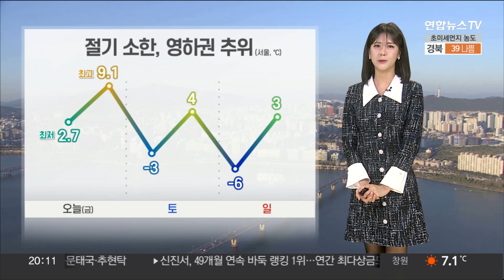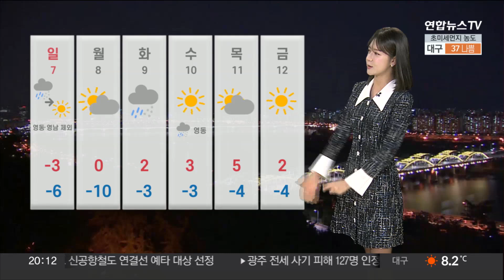[날씨] 추위 차츰 강해져…내일 밤부터 중부 중심 '눈·비' / 연합뉴스TV (YonhapnewsTV)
[날씨] 추위 차츰 강해져…내일 밤부터 중부 중심 '눈·비'

내일은 절기 소한입니다.

절기에 맞춰 찬바람이 강해질 텐데요.

주말 아침 기온 서울은 영하권으로 떨어지겠고요.

모레는 종일 영하권 추위가 이어지겠습니다.

최근 평년 기온을 웃도는 날씨가 이어지다 기온이 크게 떨어지는 만큼 무엇보다 건강 관리에 신경 써주시길 바랍니다.

한편, 오늘도 불청객 미세먼지가 기승을 부렸는데요.

서울 등 수도권 지역은 올해 첫 초미세먼지 주의보가 내려지기도 했습니다.

현재 공기질 현황을 보시면 중부와 전북, 경북지역을 중심으로 공기질 나쁨에서 매우 나쁨 단계를 오르내리고 있는데요.

내일은 찬바람이 먼지를 밀어내겠고요.

다시 깨끗한 공기질을 회복하겠습니다.

하늘빛은 점차 흐려집니다.

내일 밤부터 모레 사이, 중부와 호남 서해안, 제주에는 눈과 비 예보가 나와 있습니다.

인천과 경기 남부, 충청과 제주 산지에는 최대 3cm의 눈이 내려 쌓이겠고요.

그 밖 지역은 1cm 안팎으로 양이 많지는 않겠습니다.

다만, 곳곳에 빙판길이 만들어지거나 도로에 살얼음이 어는 구간이 있는 만큼 조심해서 이동하셔야겠습니다.

오늘 밤부터 내일 아침 사이, 내륙 지역은 안개가 짙게 끼면서 시야가 답답하겠고요.

내일부터 동해안 지역은 대기가 차차 건조해지겠습니다.

산불 등 화재 사고 발생하지 않도록 불씨 관리 잘해주시길 바랍니다.

다시 일상이 시작되는 월요일에는 서울 아침 기온이 영하 10도 안팎까지 곤두박질치면서 추위는 더 심해지겠고요.

화요일에는 전국 곳곳에 눈이나 비가 내릴 것으로 전망됩니다.